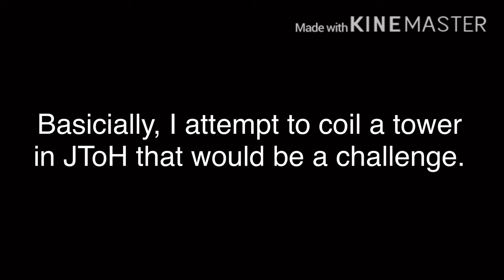Mystery’s Attempts of JToH | CoLS Day #1